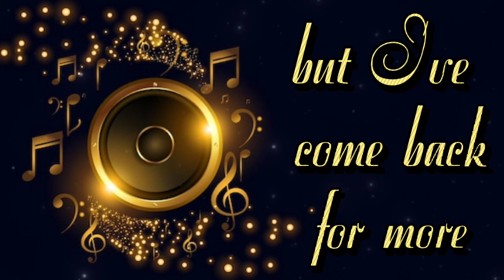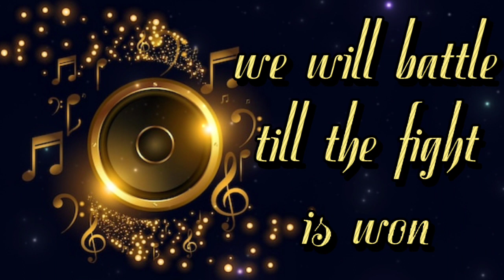Def Leppard - Kings Of The World Ft. The Royal Philharmonic Orchestra (New 2023 Album) [Lyrics]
Hey Music Fam!
Here is the last lyric video!!!
I am so happy to be able to do this fun 2 week lyric project here!
Let me know what your favorite song was?
mine were hysteria, love bites, love and hate collide, have you ever needed someone, any of the slow love songs. They just sounded so pretty with the orchestra!
BYE!

LPS Channel: CalicoCookie TV

Copyright Cöökie Crümbz 2023